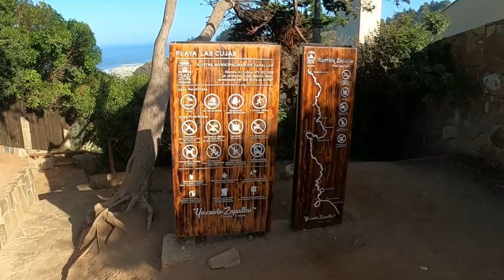RUMBO AL NORTE DE CHILE EN MOTORHOME. Ep. 02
Yendo en dirección al norte de Chile con todo el entusiasmo que conlleva. Descubrimos 2 playas secretas, una en la region de Valparaíso y otra en la región de Coquimbo. ¿Playas del caribe? Solo envidiar la temperatura del agua, el resto, un escenario paradisíaco.

“Van de viagem” (en español van de viaje) muestra la esencia de una pareja chilena brasileña amantes de aventuras y naturaleza, que se conoció viajando e hicieron de los viajes un estilo de vida. En marzo de 2022 comenzaron la hazaña mas importante de sus vidas; dar la vuelta al mundo en una motorhome construida por ellos, disfrutando de todo el proceso con intensidad y compromiso.